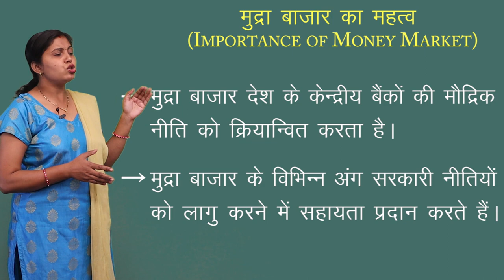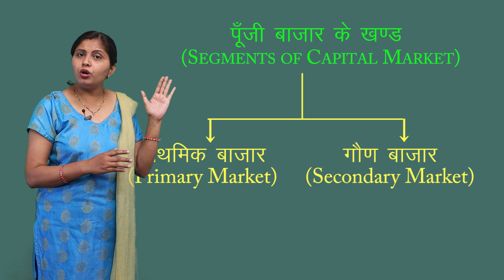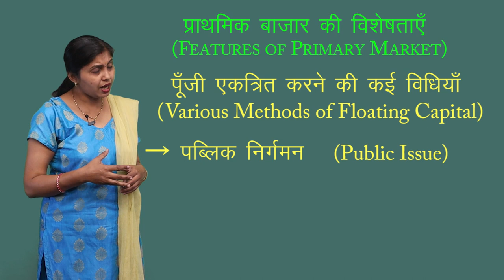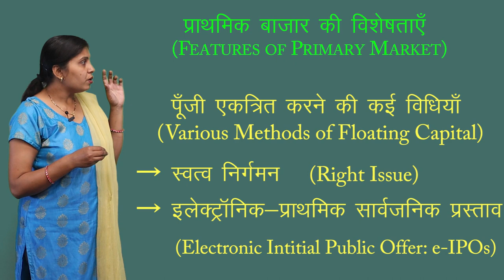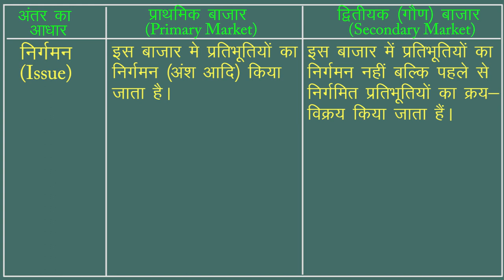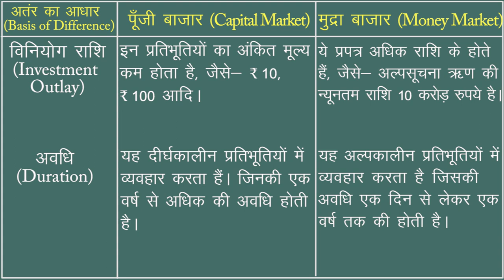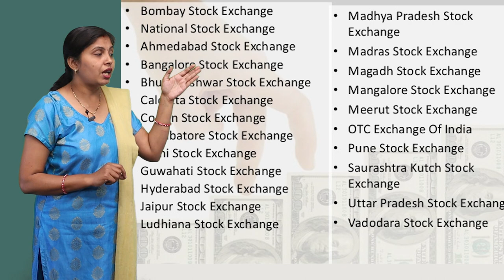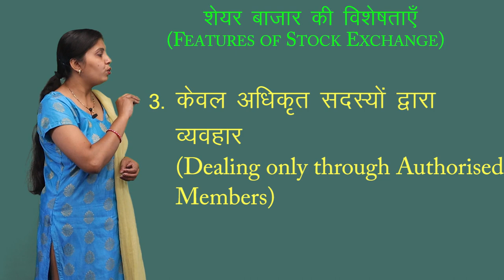CLASS 12th COMMERCE | CHAPTER 10 BUSINESS STUDY : FINANCIAL MARKET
CLASS 12th COMMERCE | CHAPTER 10 BUSINESS STUDY : FINANCIAL MARKET | 2